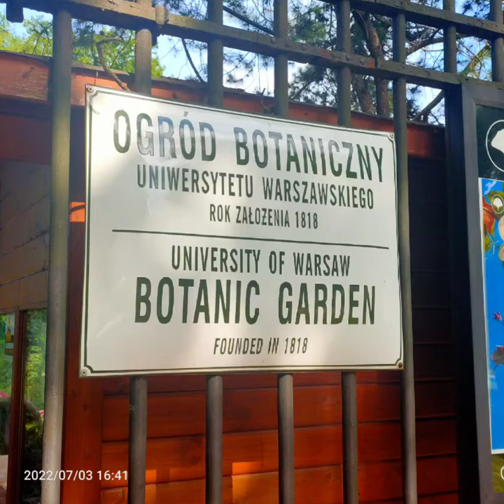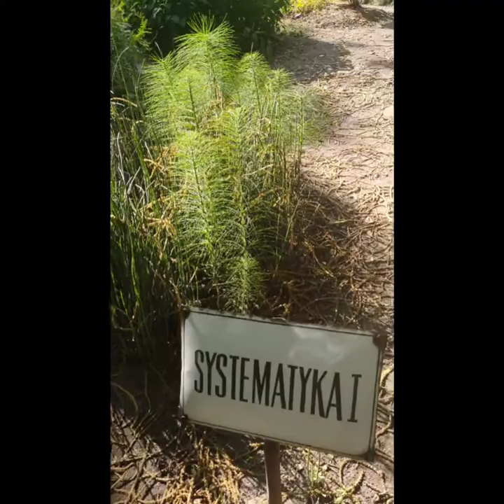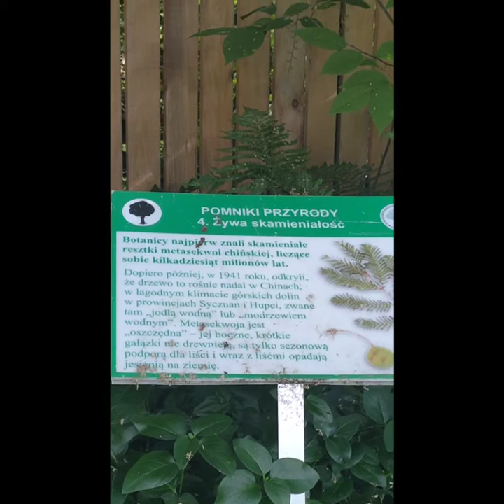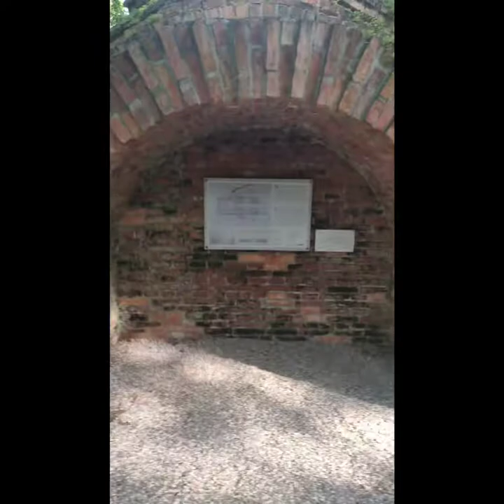Ogród Botaniczny Uniwersytetu Warszawskiego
Ogród Botaniczny Uniwersytetu Warszawskiego – ogród botaniczny znajdujący się w Alejach Ujazdowskich 4 w Warszawie, będący od 1818 roku pod pieczą Warszawskiej Szkoły Lekarskiej, następnie Królewskiego Uniwersytetu Warszawskiego, a od 1916 Uniwersytetu Warszawskiego i przemianowany na Ogród Botaniczny Uniwersytetu Warszawskiego.

Jest trzecim najstarszym, po Ogrodzie Botanicznym Uniwersytetu Jagiellońskiego i Ogrodzie Botanicznym Uniwersytetu Wrocławskiego, ogrodem botanicznym w Polsce.